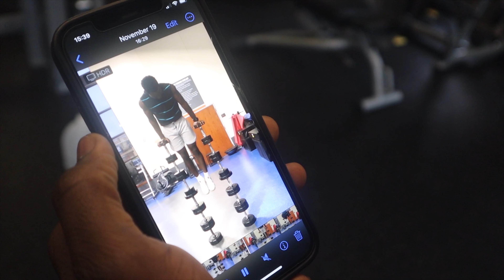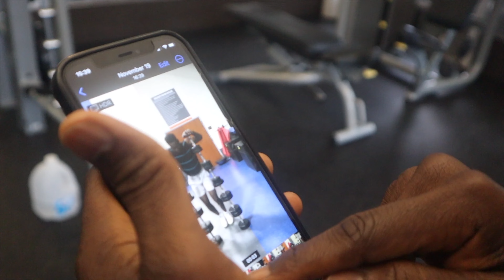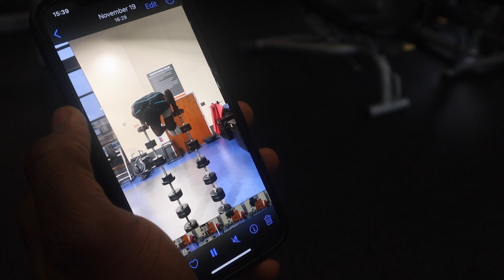HE DID THIS IN FRONT OF MY CRUSH ** I PRESSED HIM **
I Set Up A Drill Rapper On A BlindDate *Gone wrong *,BLIND DATE WITH JANET JACKSON@ *GONE WRONG* THINGS GOT WILD MUST WATCH , I CONFRONTED ZOE LITTLE SISTER FACE TO FACE *GONE WRONG*, blind date gone wrong , blind date gone right , Put A HOOD N***A On A Blind Date With A BIG FREAK & (Gone Extremely Wrong), BLINDDATE, blindDate gone wrong ,
I PUT MY HOOD FRIEND ON A BLIND DATE WITH A FOREIGN BADDIE *GONE WRONG* (HILARIOUS), BLIND DATE GONE RIGHT SMASHED ON THE FIRST NIGHT!?, I SET 2 FREAKS ON A BLIND DATE😍, I PUT TWO FREAKS ON A BLIND DATE *GONE RIGHT*,I CALLED ZOE UGLY AND SHE CRIED *GONE WRONG*,1zech ,Asking vision four questions girls wanna know about boys *gets spicy *,I PUT TWO FREAKS ON A BLIND DATE *GOT REAL SPICY*,I PUT A SMOOTH DUDE ON A BLIND DATE WITH A PRETTY GIRL 😍!,jubillee,Face to face,10 boys 10 girls,SMASH OR PASS FACE TO FACE,smash or pass face to face,face to face smash or pass,Freaky blind dates,Freaky blind date,I put 2 freaks on a blind date,Blind date,I put 2 loverbirds on a blinddate,I put 2 toxic freaks on a blind date,I put 2 toxic exes on a blind date,Blind date freaky,Blind date with spin the wheel,Noluvmar blinddate, DELETING IN 24 HOURS 💦😍,
I LEFT A FREAK ALONE WITH MY GIRLFRIEND
🥵💦loyaltytest jubilee,I PUT 2 FREAKS ON A
BLIND DATE💦
jubilee,I PUT CHYTHEGREATEST AND RG OFFICIAL ON A BLIND DATE🥰!!,I LEFT A FREAK ALONE WITH MY GIRLFRIEND🥵💦! loyaltytest jubilee,JANO AND IDA HAS SOMETHING TO SAY..👀,I PUT JANO ON A BLIND DATE WITH HIS NEW GF SASHA😍🔥,SASHA EXPLAINS WHY HER AND JANO BROKE UP💔.. *THE TRUTH*,I PUT 2 COLLEGE FR3AKS ON A BLIND DATE😳🔥,jubillee,SMASH OR PASS FACE TO FACE,smash or pass face to face,face to face smash or pass,Freaky blind dates,Freaky blind date,I put 2 freaks on a blind date,Blind date,I put 2 loverbirds on a blinddate,I put 2 toxic freaks on a blind date,I put 2 toxic exes on a blind date,Blind date